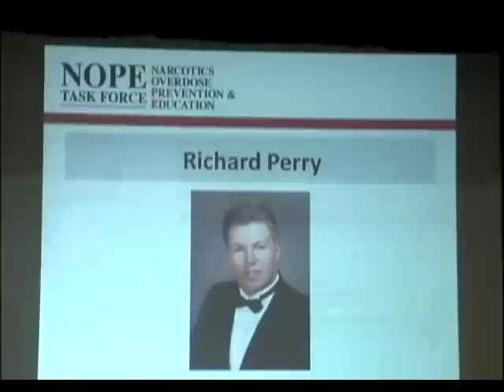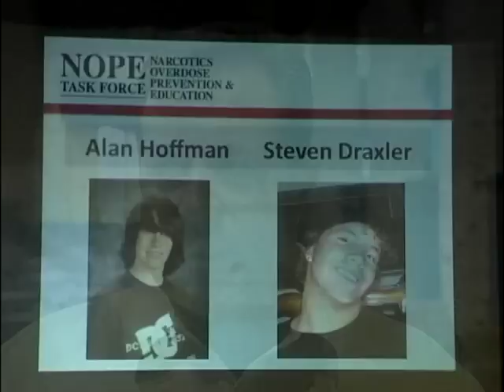Part 2 - Fighting Back With Public Outreach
Guests Laurie Serra, cofounder of the Pinellas Chapter of Narcotics Overdose Prevention and Education (NOPE) and Jackie Griffin from Operation PAR and the Live Free Substance Abuse Prevention Coalition discuss public education efforts to enlighten parents and young people to the dangers of prescription drug abuse.

for more information about Pinellas County's effort to fight back against prescription drug abuse.